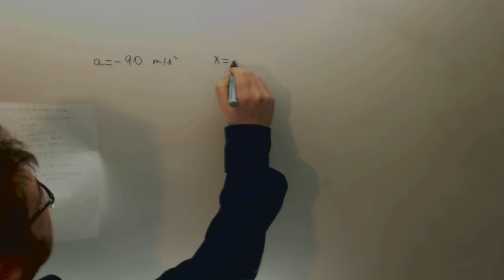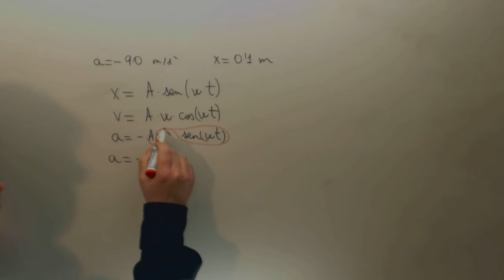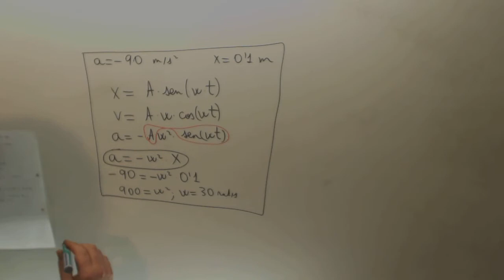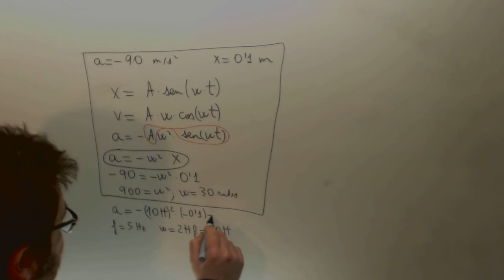Movimiento armonico simple Aceleracion en funcion de elongacion Academia Usero Estepona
Movimiento armonico simple Aceleracion en funcion de elongacion Fisica 2º Bachillerato Suscríbete a nuestro canal en Youtube para ayudarnos a seguir creciendo Academia Usero en Estepona, el centro de formación con más vídeos en Internet del Mundo presenta